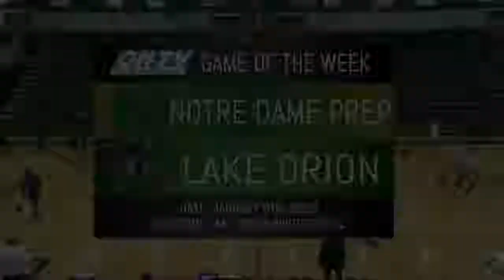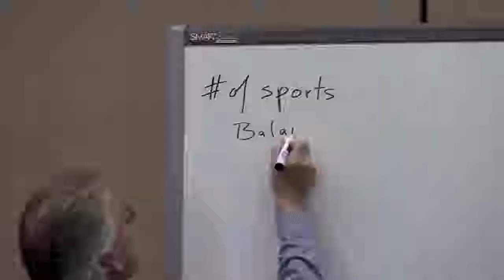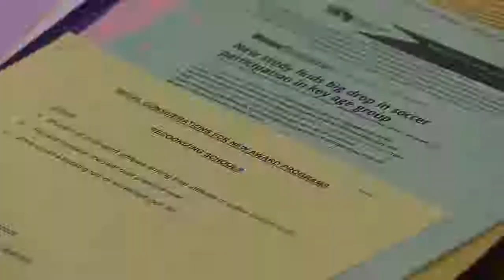Girls Varsity Basketball vs. Notre Dame Prep 01/08/19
The Lady Dragons take on the Irish at home on January 8th.